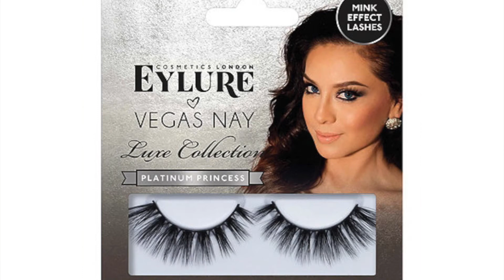Fall / Autumn| Wedding Makeup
So Excited for this time of year!! Todays Look is.. Fall Inspired Wedding Makeup!

Song: [NCM] Good For You - THBD